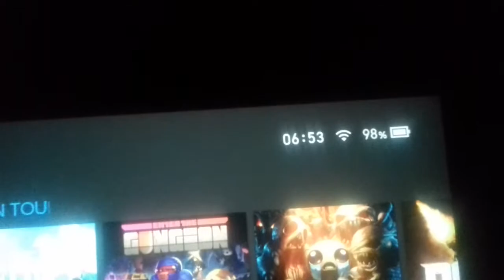Long Exaggerated Sigh